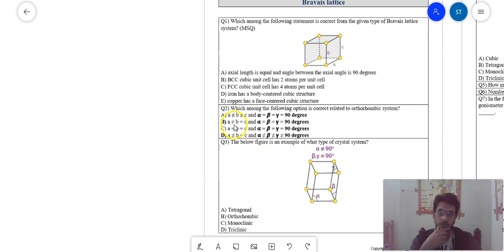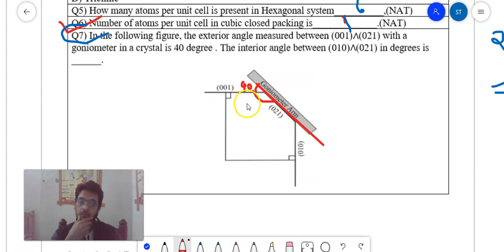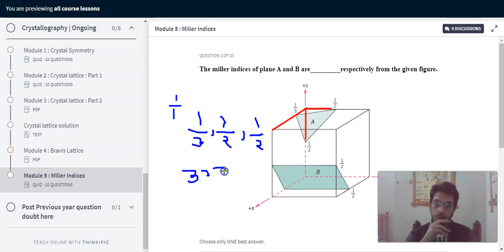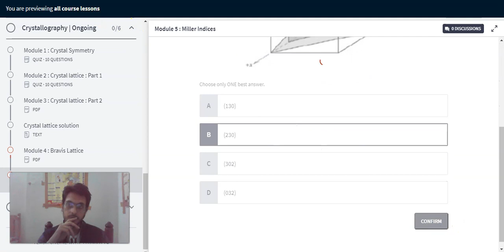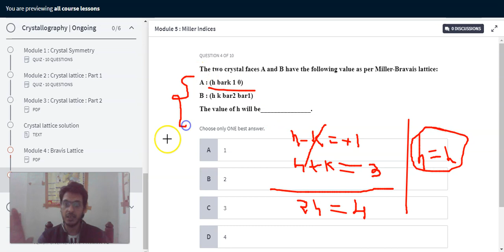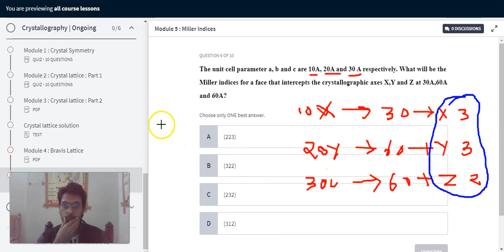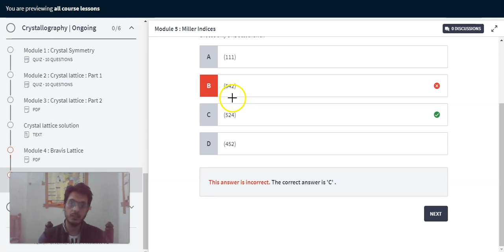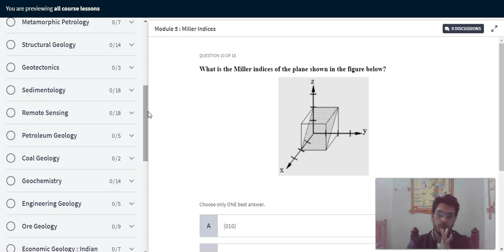Crytallography | Bravis Lattice |Miller Indices |GATE |JAM | NAT